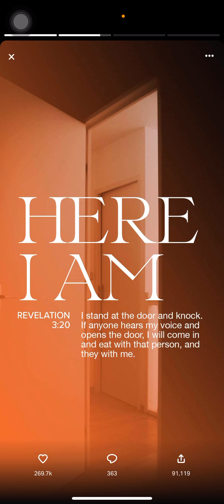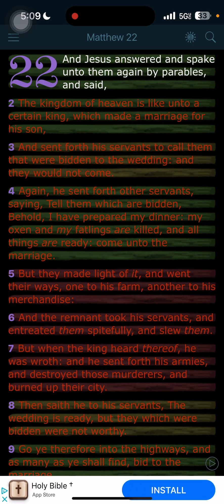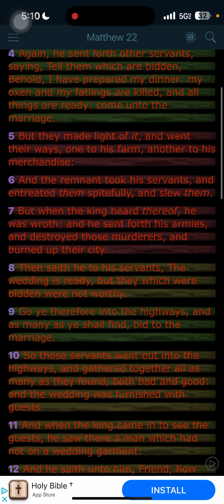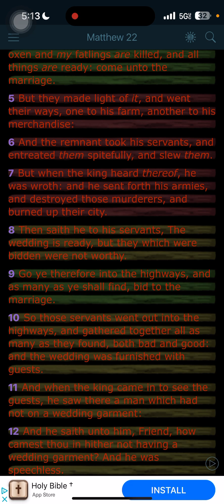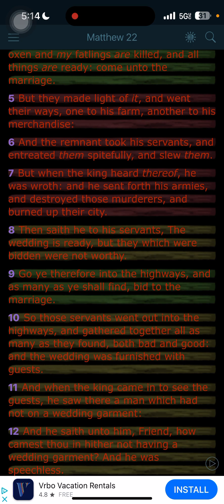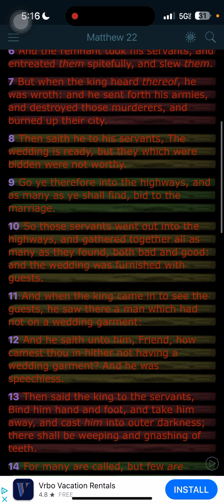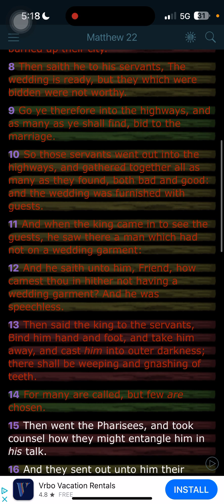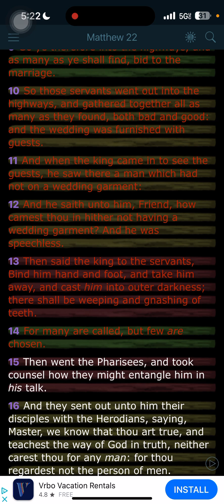The Lamb’s Wedding - 08/28/2024